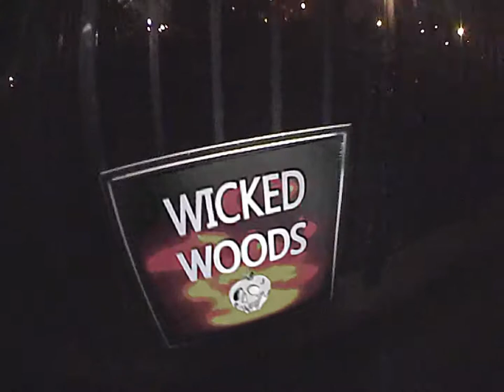Disney x Coach 'A Dark Fairy Tale' Film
Disney x Coach 'A Dark Fairy Tale' collection

Disney and Coach team up for their third collaboration of clothing, bags and accessories. Designs feature illustrations from 'Snow White and the Seven Dwarfs' as well as 'Sleeping Beauty'.